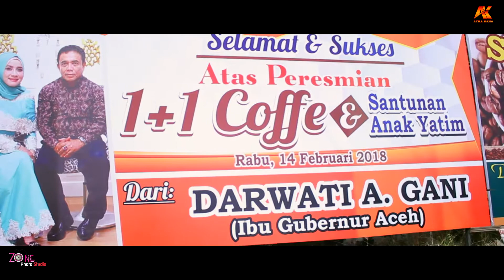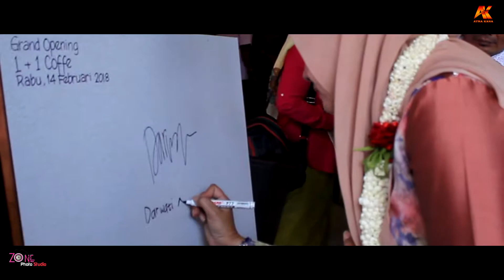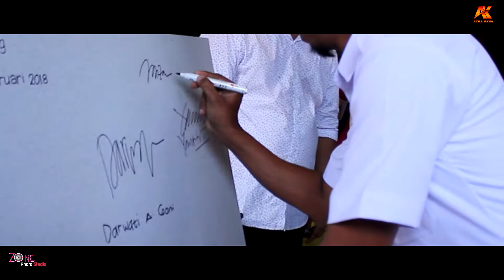1+1 coffee opening kab bireuen bersama ibuk gubernur Darwati A gani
1+1 coffee opening kab bireuen bersama ibuk gubernur Darwati A gani

Kalo kalian baru berinteraksi langsung sama gw, and mau tau keseharian dari gw.

kalo gak lucu pura2 ketawa aja

Stay tune di channel gue,
jangan kemana-mana,

See U Next Vidio :)